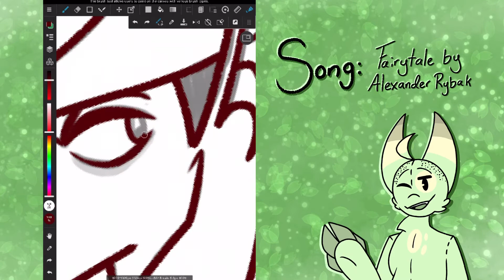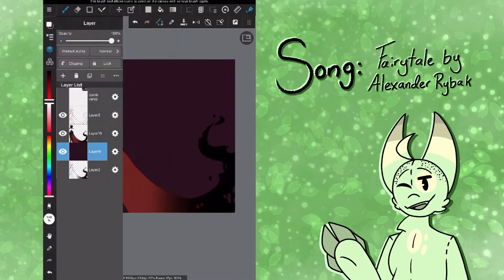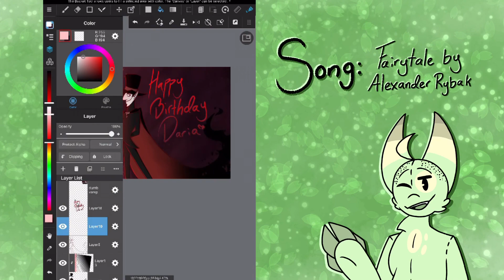Happy Birthday Daria Cohen! (Speedpaint)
Happy birthday to one of my biggest inspirations in the art community, Daria Cohen! As you could probably tell, she’s influenced me and my work for a very long time now! Please make sure you check her out!

Art by: Mamaluigi124